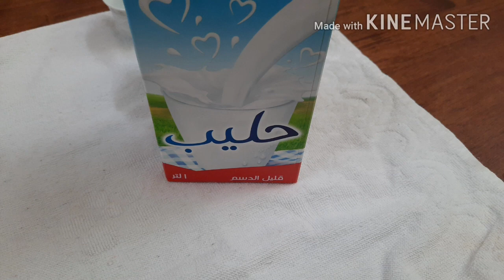How to bake pizza homemade my own version 💙liberty felicilda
Dough ingredients:
5 cup flour
1 tbsp.yeast
1tbsp.sugar
1 /2 cup oil
1/2 tbsp.salt
1 tbsp.venigar
1 egg
2 cup water
1/2 cup milk
1 cup yougart

For toppings
Chicken
Hotdog
Green bell pepper
Black olive
Cheese
Tomato

3 tbsp.catsup
1tbsp.pizza seasoning
2 tbsp.tomato sauce
Salt & pepper
1 tbsp.oil